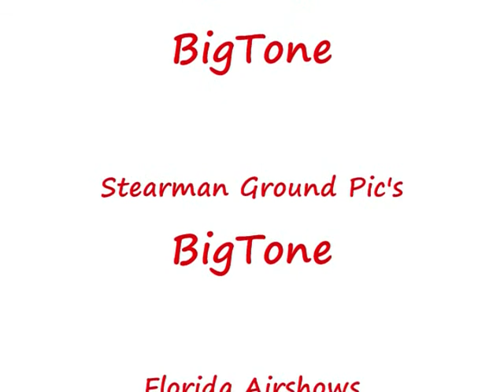Red Baron Pizza Squadron Tico Warbird Airshow 2006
The Red Baron Pizza Squadron® has been thrilling millions of families across the United States with its exciting aerobatic maneuvers at air shows and public events for more than 25 years. Since 1979, the Red Baron Pizza Squadron has kept the legend of the Baron alive with its fleet of vintage aircraft.

Florida Airshows
Owner: Antonio Speed